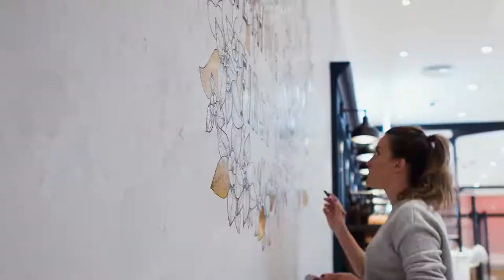Joe Browns in Meadowhall, Sheffield - Timelapse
Joe Browns Meadowhall flagship store - a space unique to Joe Browns which both intrigues and excites. Somewhere you can unearth hidden curiosities and discover something a little bit different!

Witness as the store is built up with unique styling and quirky fixtures in this time lapse documenting development work in Meadowhall. We're excited to greet many happy customers over the coming months and years!